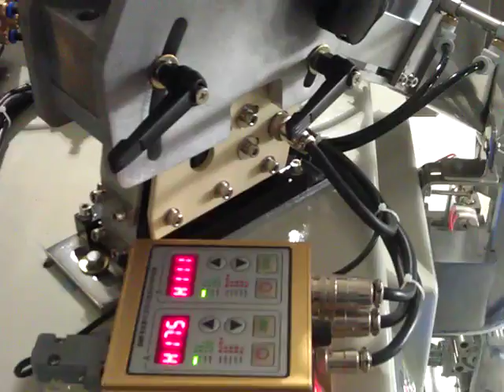Double - counting packaging machine Nuts packaging machine